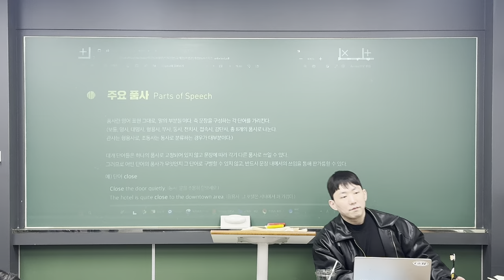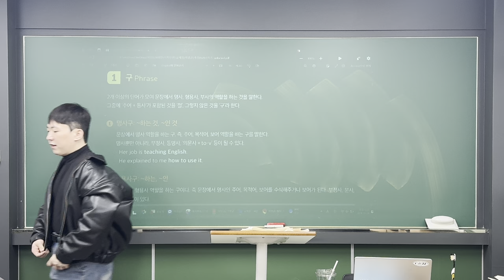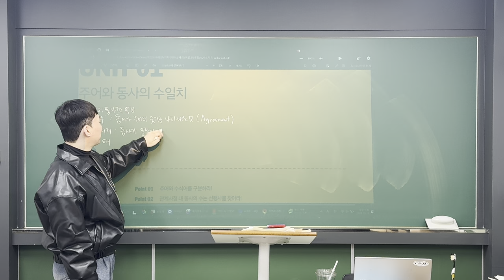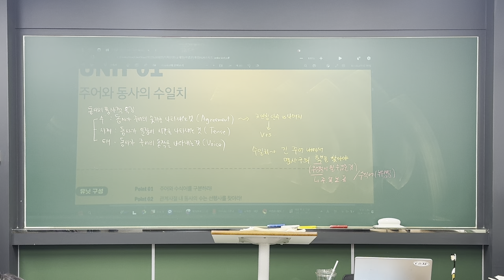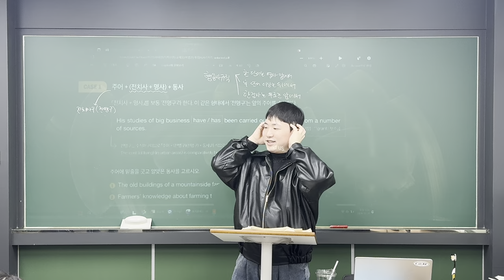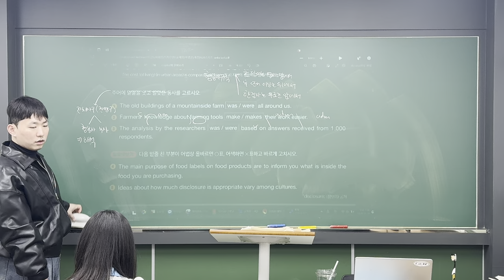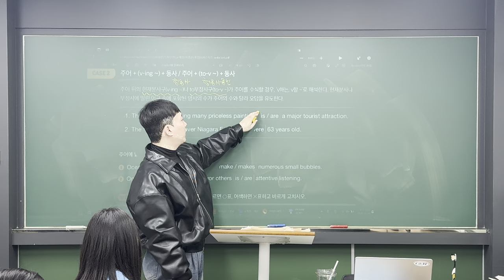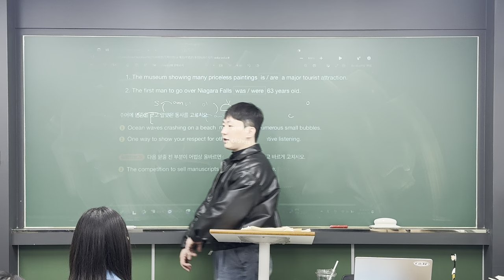241024 의치한2T Grammar (범철T 1/2)